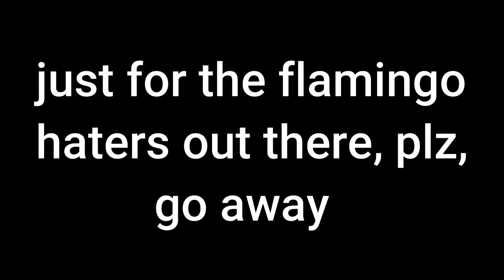WHY I HATE FLAMINGO, PLZ WATCH THE END (plot-twist)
plz stop sending hate on flamingo